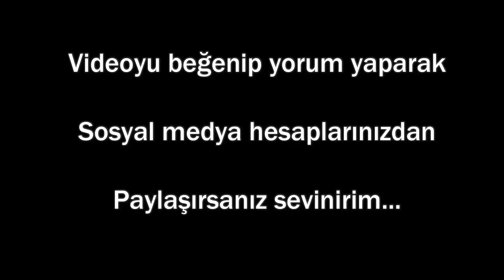Arz-ı Mukaddes | Filistin | Mescid-i Aksa | Mehmet Kayalar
Mehmed Kayalar'ın Arz-ı Mukaddes şiirini İbrahim Halil Akboyun'un sesiyle dinleyin...

ARZ-I MUKADDES

Kanlı hançer mi Filistin! O ne bağrında senin?
Sana gökler ve zeminler; ediyor şimdi enin...

Söyle ey arz-ı mukaddes ki; harîminde o kim?
Görecek miydi gözüm; haydudu sinende mukîm?

Çiğniyor; kahbe ve en kirli ayaklar işte;
Sana mahzun bütün ervah duruyor peyveste...

İşte çiğnendi haremgâh; yıkılub böyle hudud;
Hem de milletler içinden; o zelil kavm-i Yehud...

Şimdi gördükçe harîminde gezen mel'unu,
Sarsıyor ruhumu dehşet; hele andıkça bunu,

Söyle! Milyonla şehidin kanı olsun mu tebah?
Yeter ey millet-i merhume, yeter oldu sabah...

Enbiya yurdu Filistin; şüheda medfenidir.
Hangi imana sığar yaptığınız; söyle nedir?

Yıkılırken o aziz medfen-i eshab-ı Nebi,
Seyredin öyle mi? Eyvah, ne feci' Ya Rabbi!

Kanlı yaş âr ile dök; şimdi çekil bir sapaya,
En zelil kavm, seni benzetti bugün maskaraya.

Daldım yine hicrana bugün, derdile yandım;
Andım koca mazi seni, hüsran ile andım...

Hançerledi kalbgâhımı bir kavm-i necisde,
Bir aks-i sadâ yok mu aceb, sendeki hisde?

Milletler içinden seçilen kavm-i zelile,
Verdin o mukaddes yeri bak, kendi elinle...

Da'vâcı olur ruhları ecdad-ı necibin,
Ufkunda dururken kanı, eshab-ı güzînin...

Kirlendi mülevves o ayaklarla ceziren,
Peygamberin ister onu, defetmeni senden...

Her zerre-i hâkin ki senin; Arz-ı Mukaddes...
Her lahza olur, türlü tecellilere ma'kes...

Milyonla şehidler hani sinende mukîmdi?
En kirli ayaklar, eziyor göğsünü şimdi.

Bir ülke ki, her zerresi bin hatıra saklar.
Davran ne durursun, yine sarsılsın ufuklar...

Silkinmeni bekler; baksana, duruyor eyyam.
Davran yine arslan gibi, manzume-i İslam...

Etsin mi nifak, âlem-i İslâm’ı perişan!
Tevhide sarıl, azme yapış; işte nigehbân.

                                                  Mehmed Kayalar